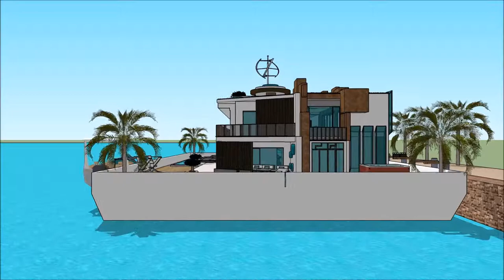boterhuis Amsterdam architectuurportfolio boothuis architectuur Herenhuizen nieuwbouw Drijvend here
The floating house villa houseboatzania launching an innovative high-end luxury yacht floating house villa mansion home design potentially as a display of exhibition of the boterhuis Amsterdam architectuurportfolio  boothuis architectuur Herenhuizen nieuwbouw Drijvend here.

The collection of the Floating house villa houseboatzania concept of boterhuis Amsterdam architectuurportfolio  boothuis architectuur Herenhuizen nieuwbouw Drijvend here consists of high luxury and architectural art pieces in minimalism combined with living on the waterfront of the harbour.

The floating house villa mansion yacht design has the basis to sustain living with high standards and contemporary structural design - boterhuis Amsterdam architectuurportfolio  boothuis architectuur Herenhuizen nieuwbouw Drijvend here with numerous of prospects for excessive living and celebrating the desire of life worldwide: